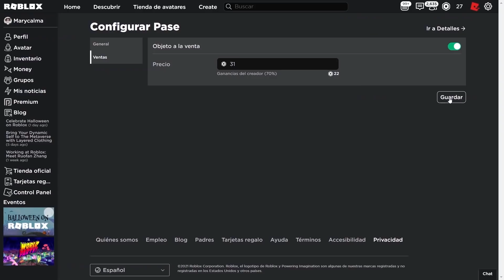MONTAÑA NEVADA + ESTACIONES DE TREN! - ACTUALIZACIÓN LIVETOPIA ROBLOX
Nueva montaña nevada en livetopia y estaciones de tren por todo el mapa!

Utiliza el código "marythebest" para obtener 10 robux!

⚡️Miembro del canal:
Recuerda que si quieres hacerte miembro del canal tendrás un montón de ventajas. Si quieres más información aquí tienes el link: